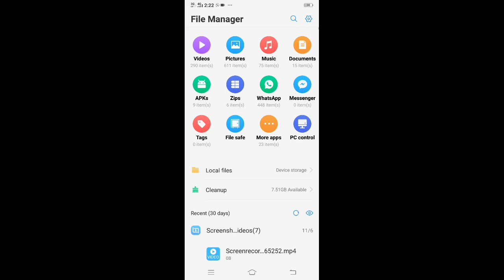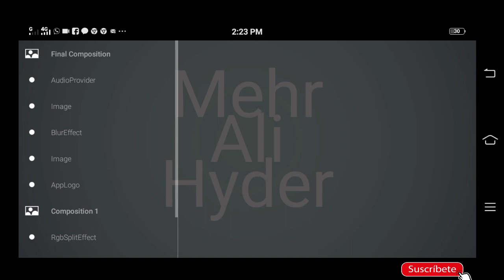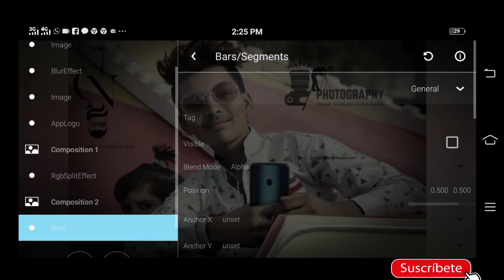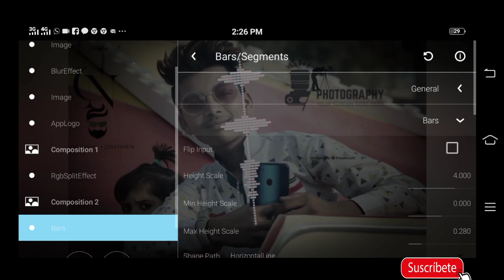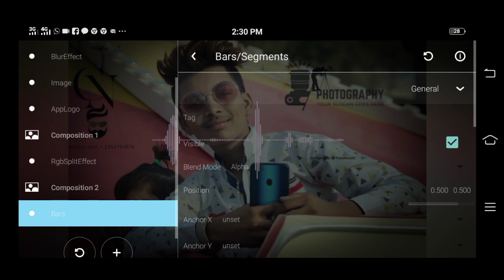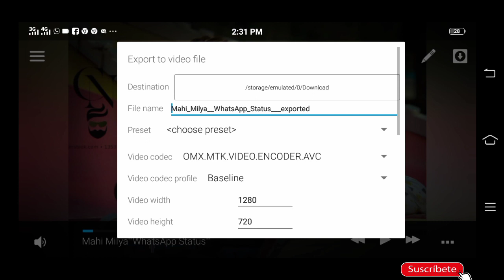Avee Player Color Change Effect || Color Change visualizer || Avee Player Tutorial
SK Editor
Is Video Main Hum Sikhe Ge Avee player Color change video  Editing Kaise Kare ok To video ko Pora Dhakhe or channel par Naye ho to channel subscribe karlo or Belicon Ko Be Ugli kardo chaleye video Start Karti he

Tags.